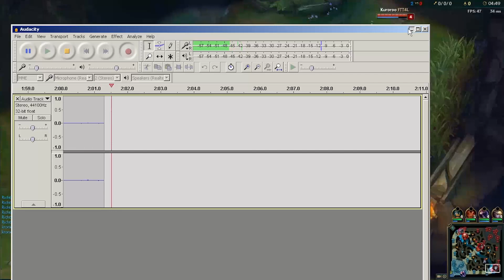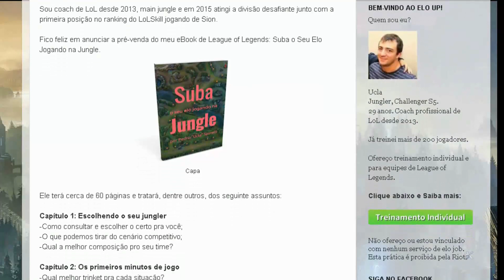Coach Janna Platina I